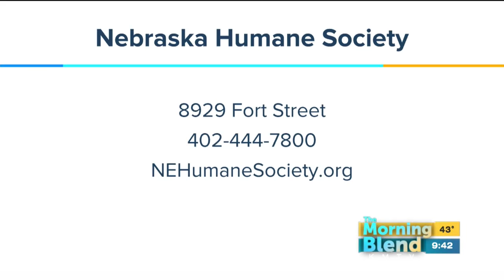Nebraska Humane Society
Tricks class is back! The Tricks class is a 4-week class where your dog will learn to shake, roll over and more! Cathy Guinane is here to tell us more and to introduce us to an adoptable pet.